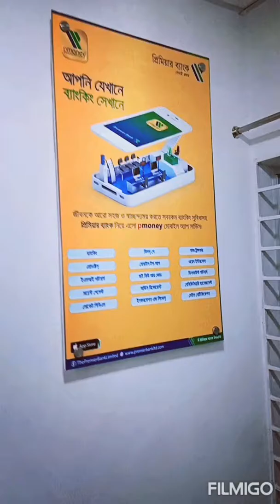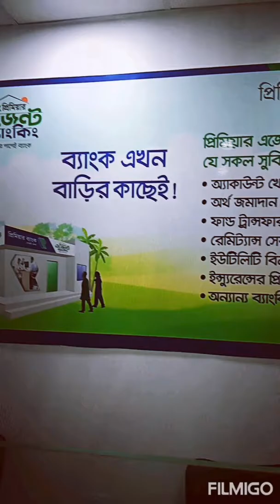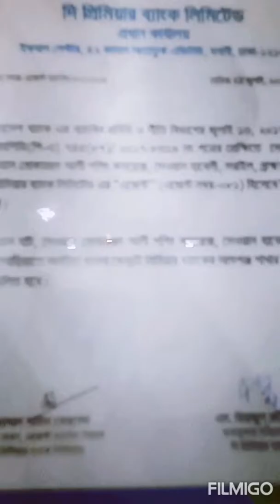Premier Bank Ltd Dewan Hut Agent Outlet